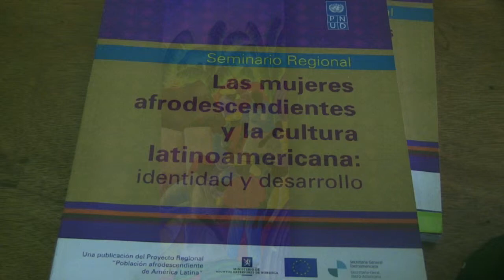The Afrolatin@ Project Introduction Trailer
The mission of the Afrolatin@ Project is to serve as a digital resource center and archive for the historical and material documentation and preservation of the cultures, histories and experiences of Afrodescendant people in the Americas and the Caribbean and to facilitate collaborations and programs that advance Afrolatin@ Studies and grass root activities.